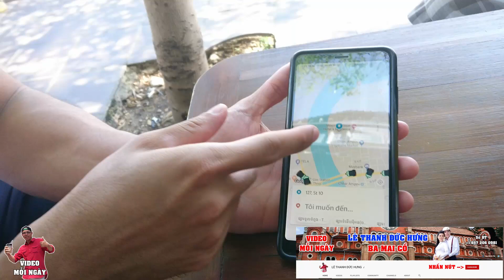DU LỊCH CAMPUCHIA - CUỘC SỐNG SÀI GÒN NGÀY NAY / SAIGON 💕 SÀI GÒN BA MAI CỒ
DU LỊCH CAMPUCHIA CUỘC SỐNG SÀI GÒN BA MAI CỒ kênh duy nhất NHỚ SÀI GÒN TRƯỚC 1975 ỐNG KÍNH ĐƯỜNG PHỐ CUỘC SỐNG SÀI GÒN NGÀY NAY .